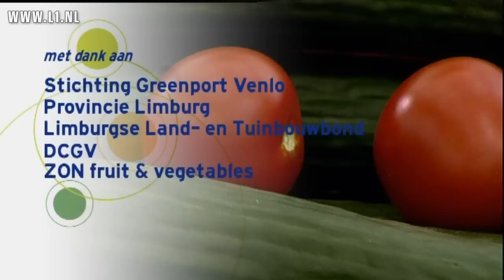KOPlopers L1TV: Houbensteyn Group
Martin Houben van de Houbensteyn Groep legt in het L1-programma KOPlopers uit wat het Nieuw Gemengd Bedrijf is. 30.000 varkens, 1.1 miljoen kippen en een bio energiecentrale. Technisch haalbaar, economisch rendabel en duurzaam volgens Houben. Voor- en tegenstanders van dit type bedrijf bestrijden elkaar met dezelfde argumenten. Dat maakt de discussie ingewikkeld. Daarnaast zijn er nog geen wetenschappelijke feiten over de gevolgen van het Nieuw Gemengd Bedrijf.